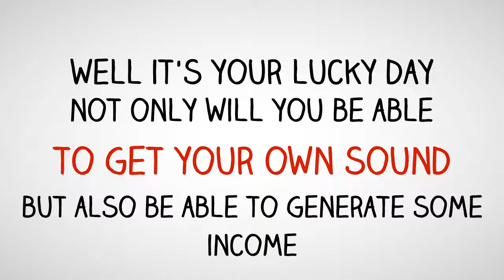Real Banger's Pack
Instant Delivery. Untagged

a1custombeats.com is a music production own by Pete A. and has been making beats and playing Live Music for decades.

A1 Custom Beats specializes in Hip Hop and Trap beats.

Real Banger's
Real Banger's Beat Pack